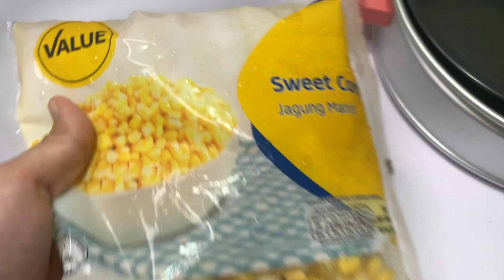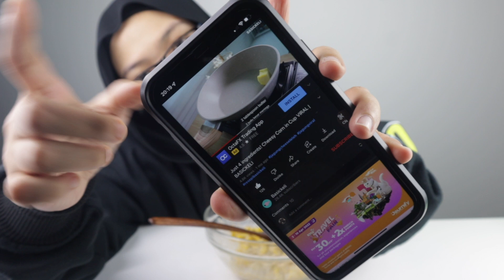Tak gi bazar, buat sendiri JAGUNG CHEESE LELEH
Takyah beratur, buat sendiri kat rumah jewww